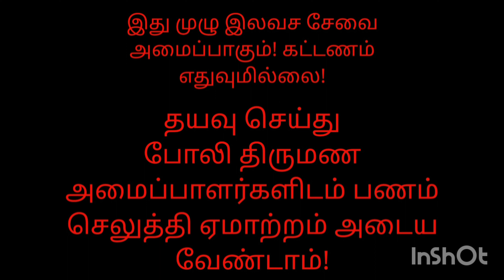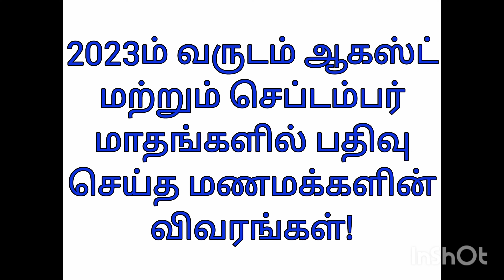பகுதி-7 2023ம் வருடம் ஆகஸ்ட், செப்டம்பர் மாதங்களில் பதிவு செய்த மணமக்களின் விவரங்கள்!